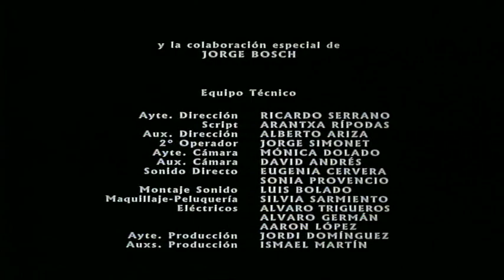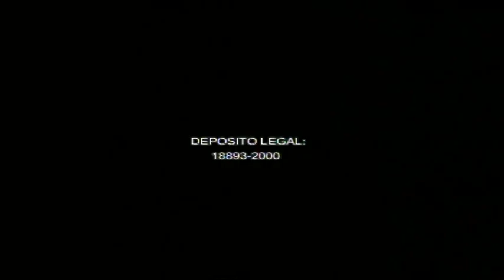sólo por un tango.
primer cortometraje de Toni Bestard & Adán Martín con dir. de Fotografía de Cisco Bermejo